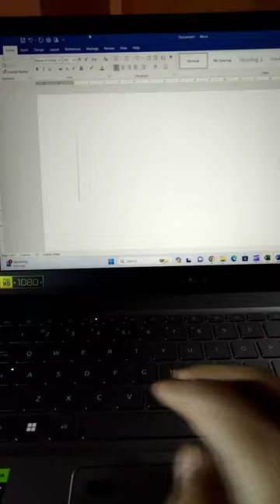Computer Shortcut Potable Water 🚰 Symbol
Computer Shortcut Potable Water 🚰 Symbol Shortcut msoffice computer trendingshortsvideo dysatyping trendingshorts shortcutkeys @Dysatyping

smart watch
computer
drawing
laptop
ms office
ms office computer course
short video
computer short
ms office computer
ms word template